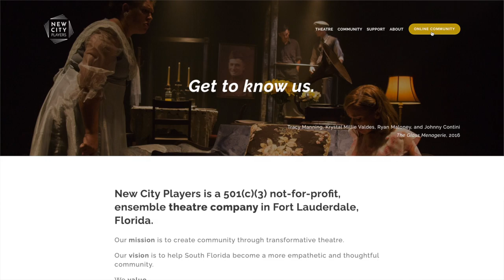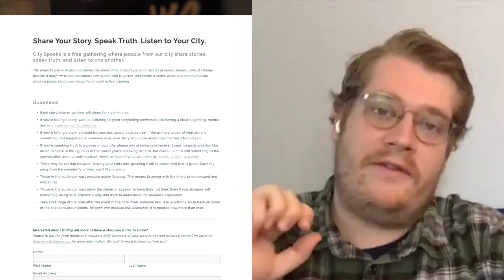Let's Tacobout It w/ Timothy Mark Davis | Tuesday Talks | This Is Improv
This Tuesday we have a special guest, Tim Davis, from New City Players in South Florida. What is he up to during this time and beyond?

*NEW CITY PLAYERS*
NCPLab - Next lab will be July 6th.

*ACTIONS TO TAKE*
1. SIGN this petition to make Juneteenth a national holiday
3. CLICK TO TWEET asking for justice for Breonna Taylor